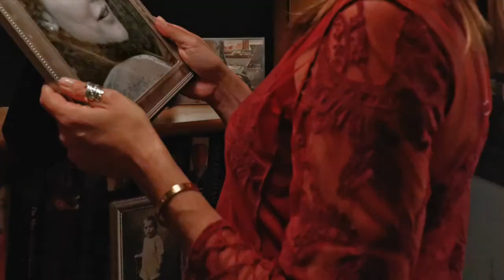Detours "Down the Road"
A montage of cast & crew photos by Hank Gans with the song "Down the Road" by Lane Turner.